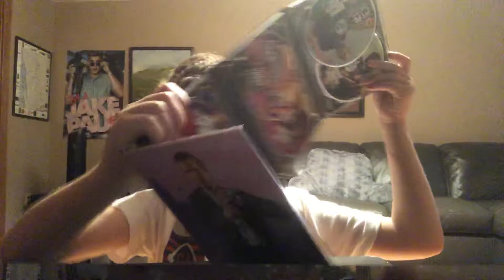GTA five Unboxing pc